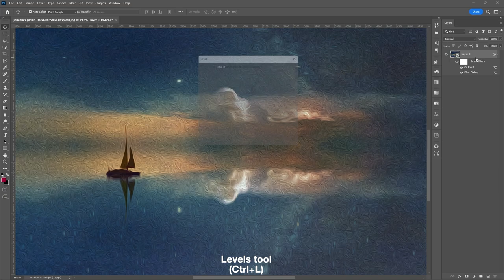Simple Oil Painting Effect | Photoshop 2023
Welcome to our tutorial on creating a mesmerizing Oil painting Photo Effect using the latest version of Adobe Photoshop in 2023! In this step-by-step guide, we'll show you how to transform your ordinary photos into stunning patchwork-style masterpieces.